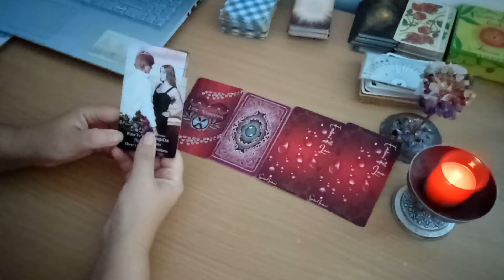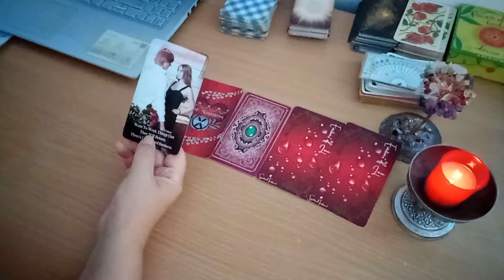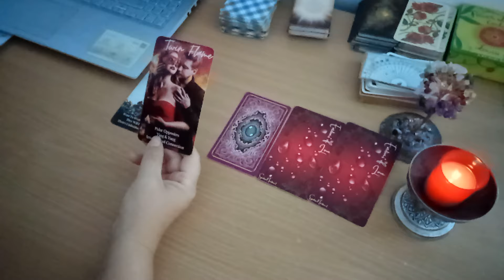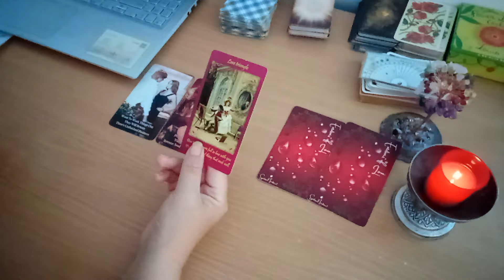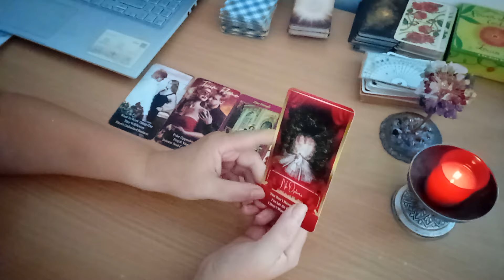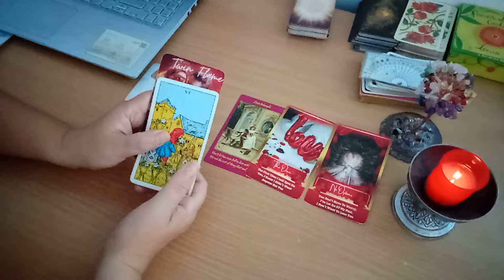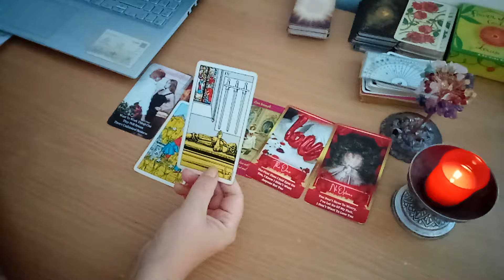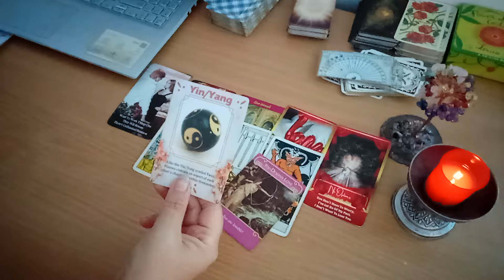Tu și el/ea - încotro? - Norocul e de partea ta! Afli niște secrete care te bucură!!